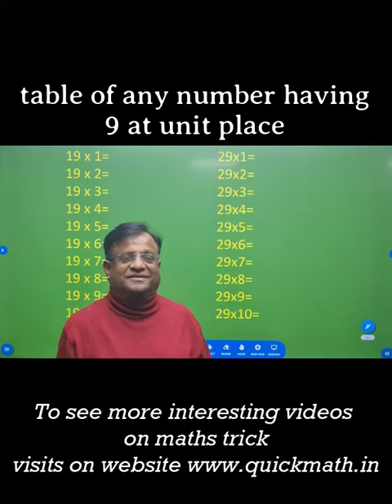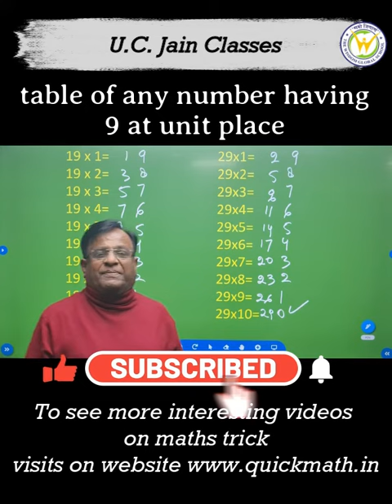Math Table: Easy Way To Learn Multiplication Tables // Best Way To Learn tables | Mathematics Table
Video prepared by renowned educationist U C Jain sir From Haridwar . Video publishing purpose is to educate the persons for Vedic math's tricks.These videos are prepared for the students studding in 10+2 school and the candidates preparing for competitive exams .  All videos are free without any charge . You can Reach whats up 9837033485